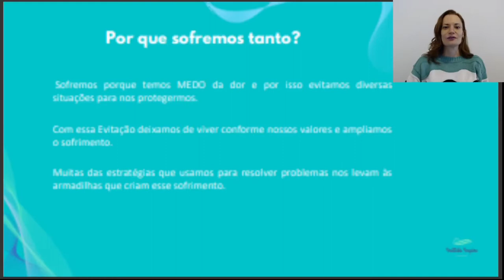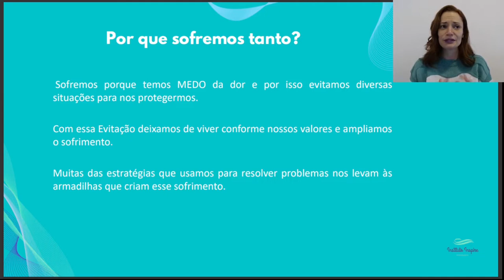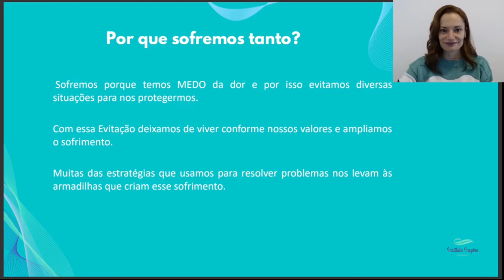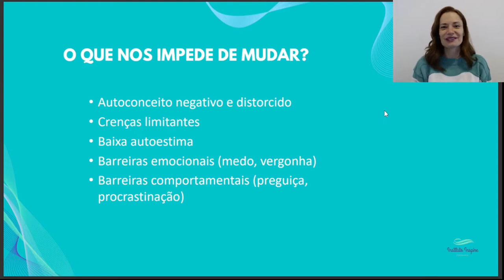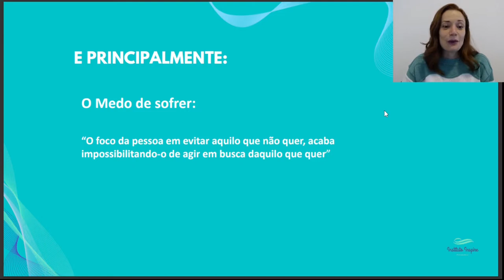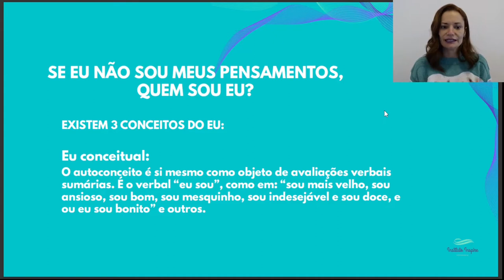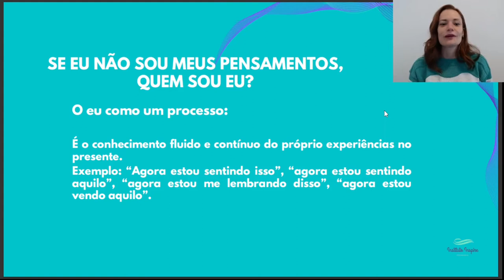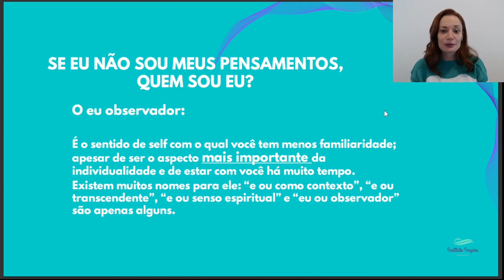Saia da sua mente, entre na sua VIDA - Aula Gratuita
Você sente que está sempre lutando para mudar a sua vida, mas não consegue chegar aonde quer?
Quando o seu comportamento não contribui para a construção de uma vida significativa, a vida pode perder o brilho.
Não seria bom se você pudesse sair da sua mente (pensamentos) e entrar na sua vida?!
Essa aula vai te ajudar a fazer isso!